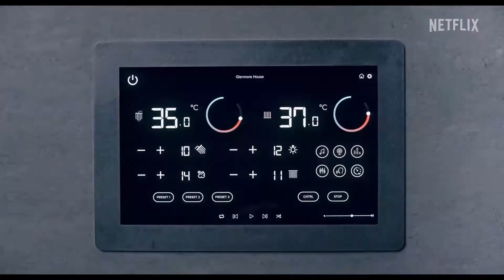MAN VS BEE Trailer (2022) Rowan Atkinson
An elderly man declares war on a harmful bee that has settled in his mansion. To expel it, any means are used. And it doesn't matter what will be destroyed in this case.